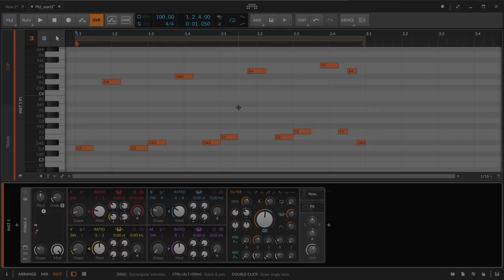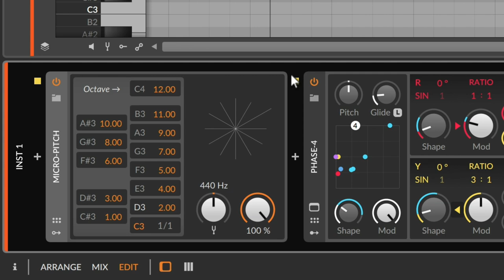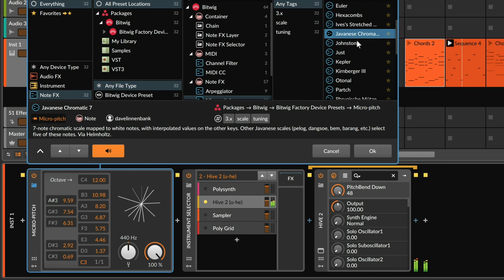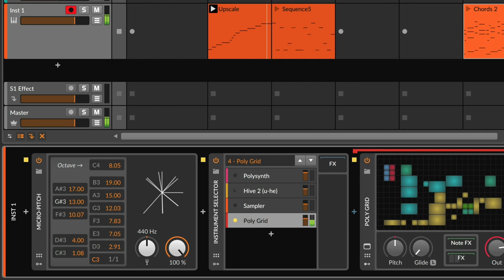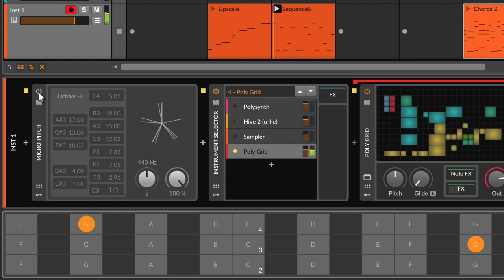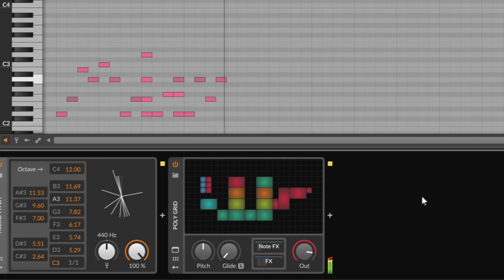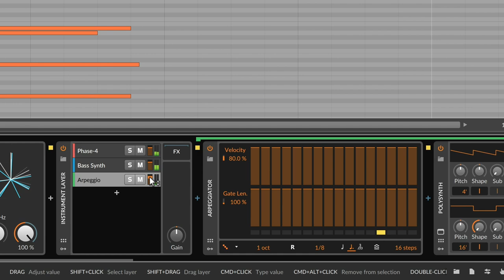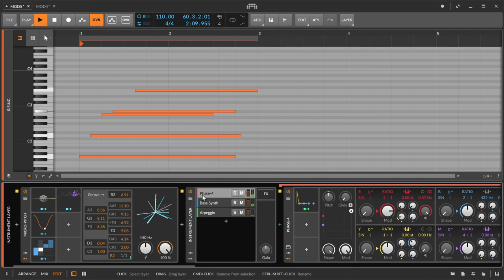Micro-pitch device [Bitwig Studio Key Feature]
Based on Bitwig Studio’s unique approach to per-note expression, our new Micro-pitch device lets you dynamically retune notes, import existing scales & temperaments, and find new modes of expression.

Contents:
0:04 - Per-note expressions in Bitwig Studio
0:44 - Micro-pitch, a new Note FX device
1:05 - Device overview
2:08 - Exploring the factory presets
3:07 - Using a non-standard octave
4:37 - Importing Scala (SCL) tuning files
5:17 - Micro-pitch, meet Bitwig’s Unified Modulation System